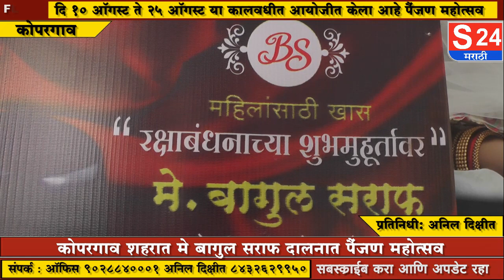कोपरगाव शहरात मे बागुल सराफ दालनात पैंजण महोत्सवाचा झाला शुभारंभ महोत्सवात काय काय आहे जाणून घ्या..